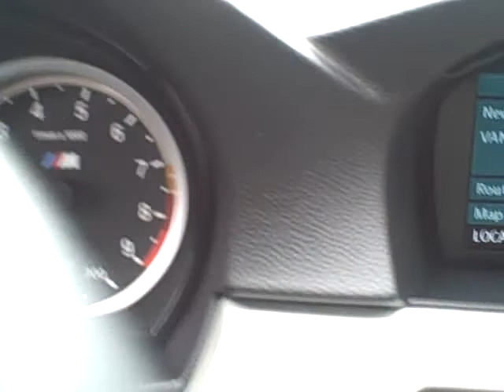2008 BMW 3 Series Navigation low miles Beaverton Oregon | Portland OR